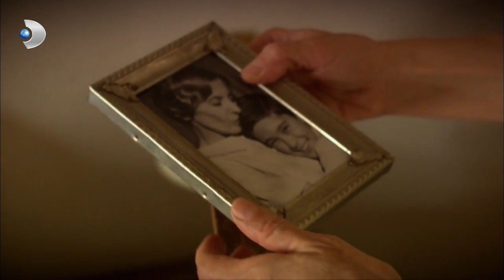Selma, Evden Ayrıldı - İzmir'e Gidiyor - Öyle Bir Geçer Zaman Ki 37. Bölüm